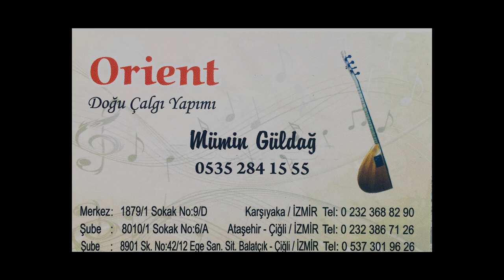Balta Saz - Kopuz Tanitim // Orient Doğu Çalgı Yapımı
Oyma Dut,
Kapak; Ladin,
Klavye: Abanoz,
Burgular: Pelensenk Agaci,
3 Yil Garantili

Orient Doğu Çalgı Yapımı / Mümin Güldag

■ denizbahadir_db

■ db Production